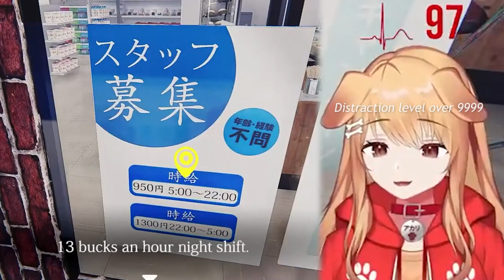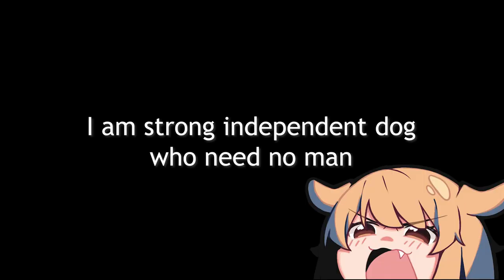I need company ( ɵ̥̥‸ɵ̥̥) 【The Convenience Store | 夜勤事件 Highlight Compilation】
Game: [Chilla's Art] The Convenience Store | 夜勤事件

[Hashtags]
General
Fanart
Live

Fan name: Pawppies
Fan icon: 🐾

SOCIALS

CREDITS
Video editing by Mafuyuchii-kun
Thumbnail art by rei_mii1 (X/Twitter)